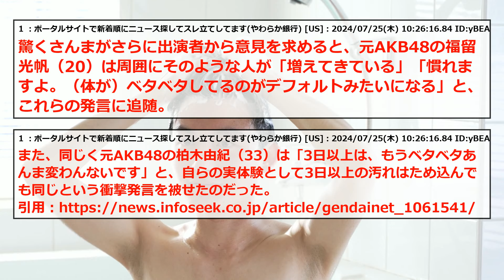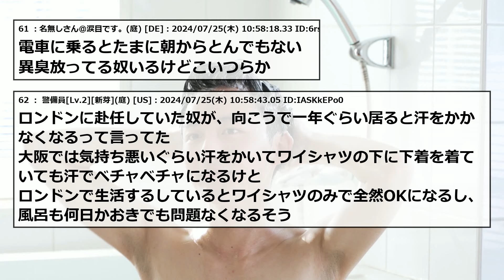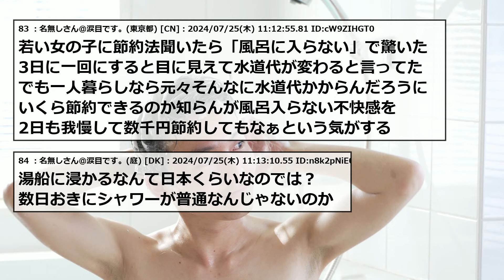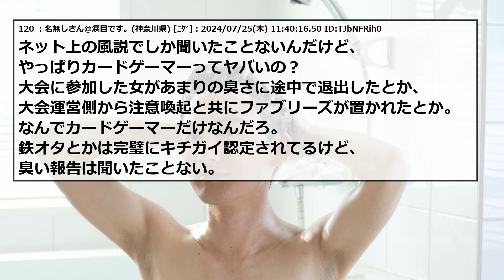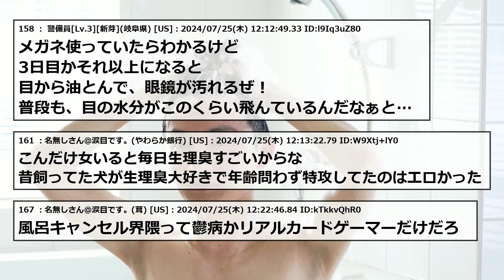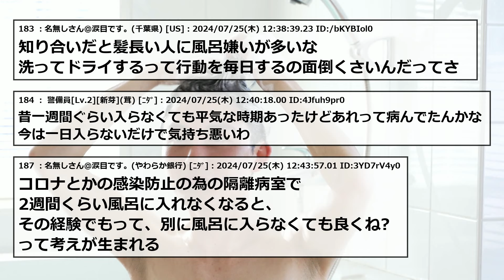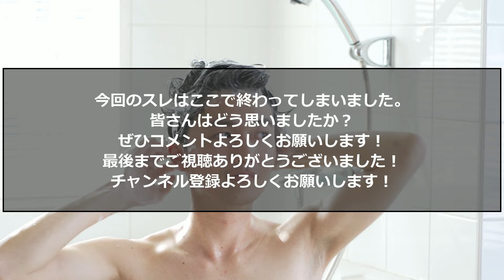周りに不快感を与えてないですか？？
2ちゃんねる・5ちゃんねるのスレまとめです！

元タイトル：「風呂キャンセル界隈」のアピール続々で不潔ブーム再来か店内のニオイ問題の原因はコレか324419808

5ch使用許可申請済み